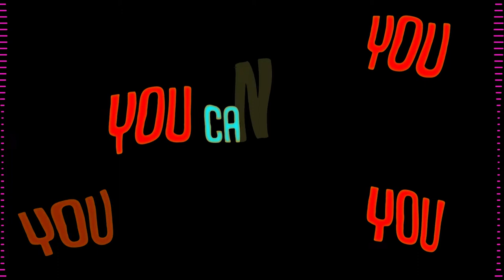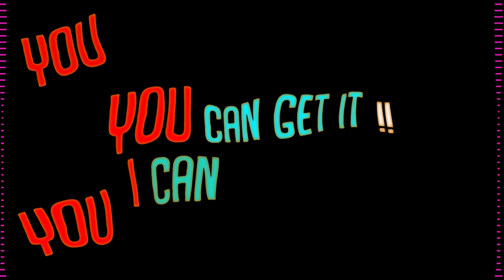Anybody can gerrit: Mutahi Kagwe, Music Remix Teen Edition Hiphop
I had Fun making This Remix and Enjoyed ✌️👊😎

PLEASE USE EARPHONE FOR BEST EXPERIENCE

👊subcount👊:25
😎goal⭐️☪: 200subs
Stay Groovy Everyone